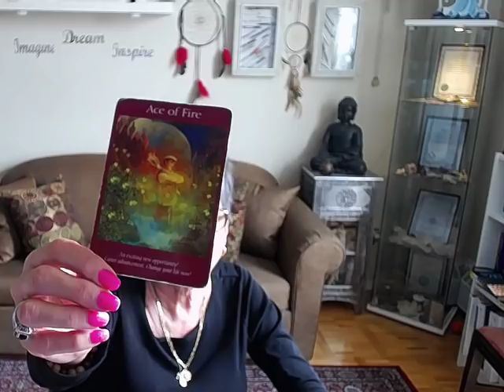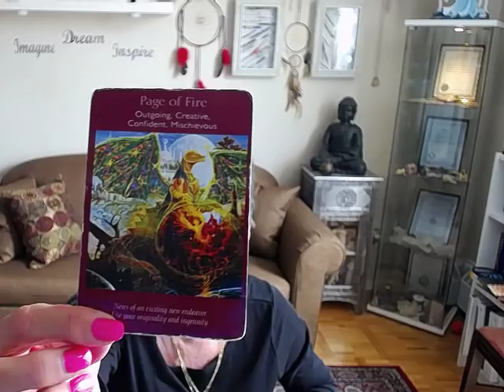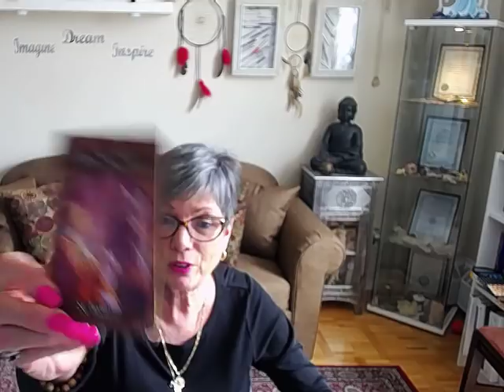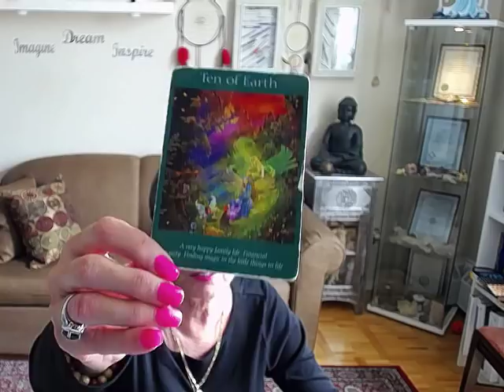Pisces Angel Tarot and Oracle reading for June 2018